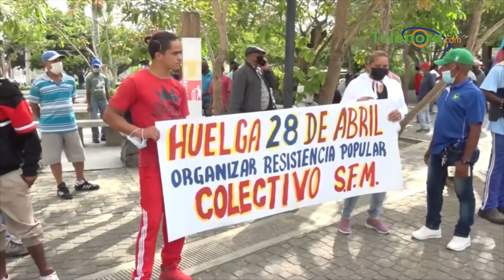Jose Mercado califica al 2023 como un año de confrontaciones